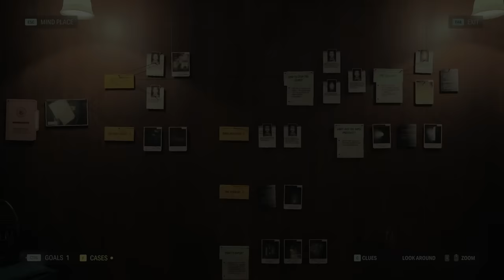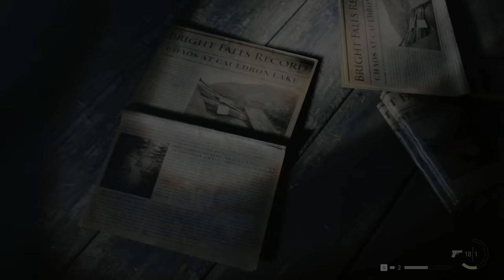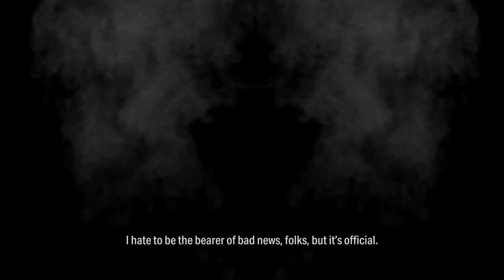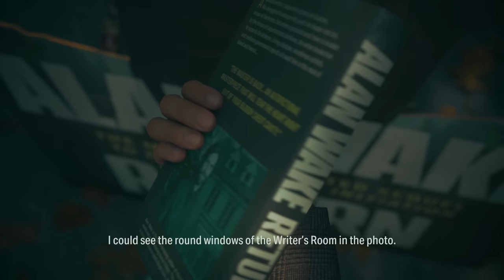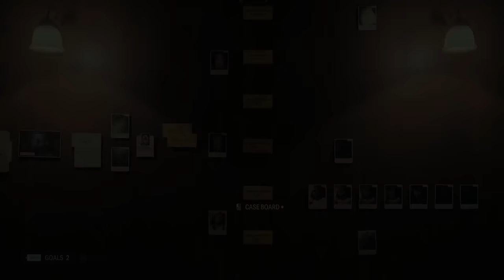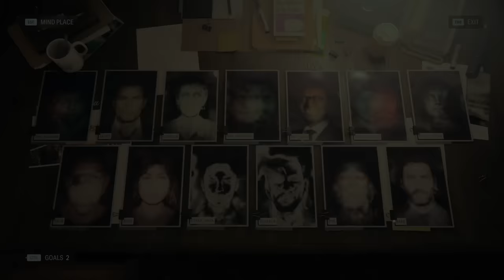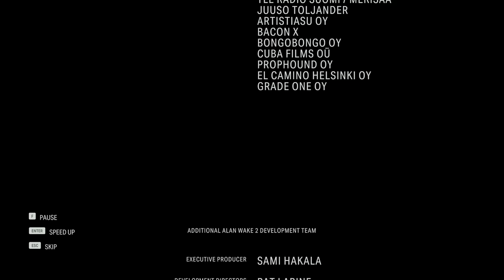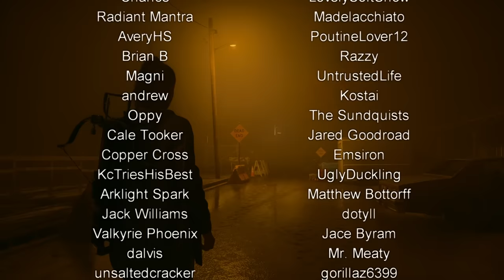Alan Wake II #11 - Return [FINAL]